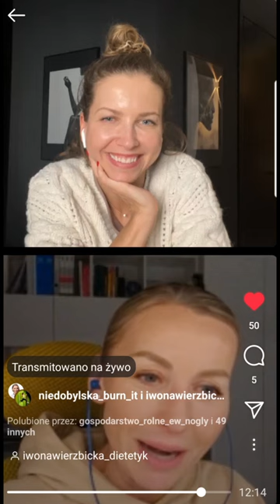Dieta a pasożyty | Iwona Wierzbicka Vlog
Leczenie nie może być gorsze od choroby. Niby teoria „zagłodzić robaka” wydaje się słuszna, ale jeśli już masz wyniszczony organizm to restrykcyjna dieta może go wyniszczyć jeszcze bardziej i nie będzie „czym” walczyć. Temat diety i głodówek jest zwykle indywidualny. Wielu osobom ograniczenia bardzo w diecie pomagają, ale należy wziąć pod uwagę czy osoba, która podejmuje takie działania nie jest już wyniszczona, wychudzona czy mocno niedożywiona.

Jakie są Twoje doświadczenia?

Pozostałe części znajdziesz w playliście Shorts
Chcesz podziękować za wiedzę? Postaw mi kawę, będzie mi miło

CHCESZ RABAT?

KURSY ONLINE!!